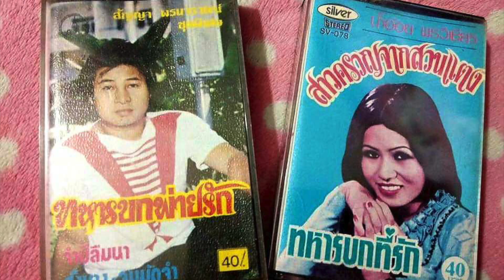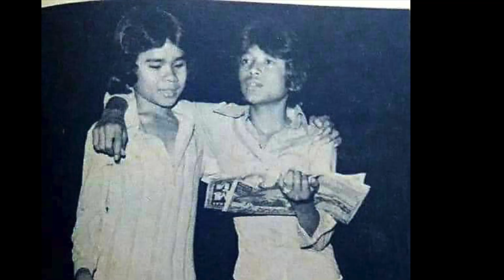หลายคนไม่เคยรู้ ?! เพลงดังที่คุณชอบ คนนี้อยู่เบื้องหลัง 😊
รู้จักแต่อาจไม่รู้ว่ารู้จัก 😳👀😳
เพลงดังที่คุณชอบ
คนนี้อยู่เบื้องหลัง !